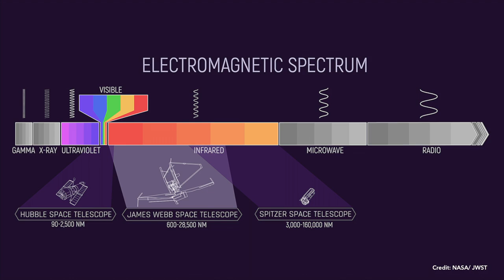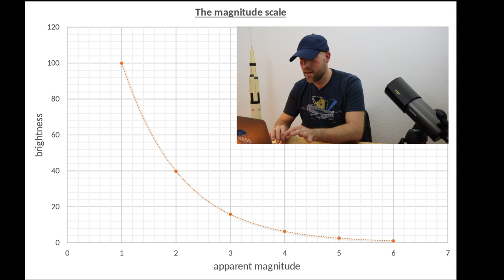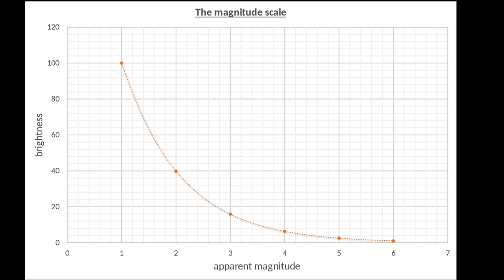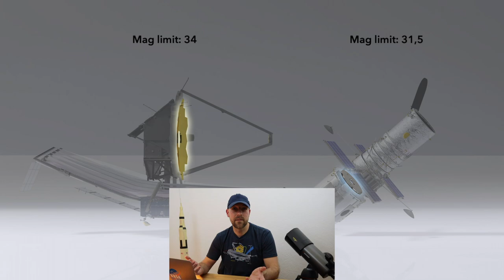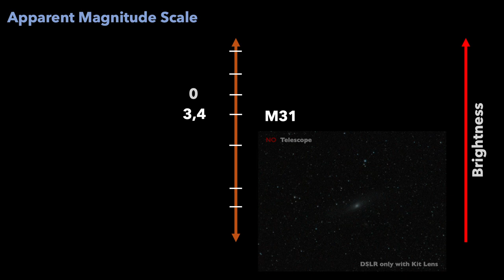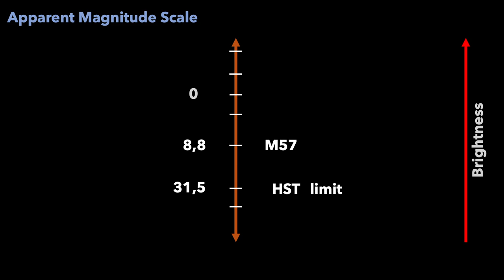James Webb Space Telescope (JWST) vs. Hubble (HST) - Magnitude Limits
0:00 Intro
1:07 Basic facts HST & JWST
2:31 Detection range (wavelength)
3:24 Comparison of main mirrors (HAST & JWST)
3:57 Apertures & Light collection capabilities
4:47 Brightness & Magnitude limit
5:29 Magnitude Scale
7:18 Magnitudes of objects in comparison
8:23 Magnitude Earth model - JWST vs. HST
11:42 Outro

In this video I compare the optical capabilities of the new James Webb Space Telescope (JWST) vs. the Hubble Space Telescope (HST). - With a special focus on apparent magnitude limits of those instruments.

Parts of ...Credit: NASA Goddard Michael McClare (KBRwyle): Lead Producer Aaron E. Lepsch (ADNET): Technical Support Krystofer Kim (USRA): Lead Animator Juno: Nasa - Animation: Koji Kuramura, Gerald Eichstädt, Mike Stetson Music: Vangelis Producer: Scott J. Bolton Credit: NASA/JPL-Caltech/SwRI/MSSS